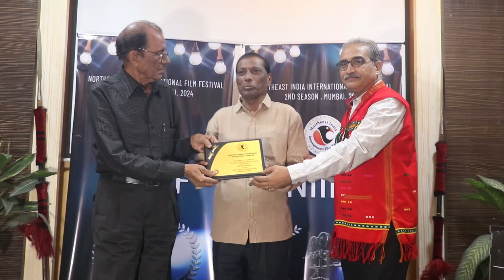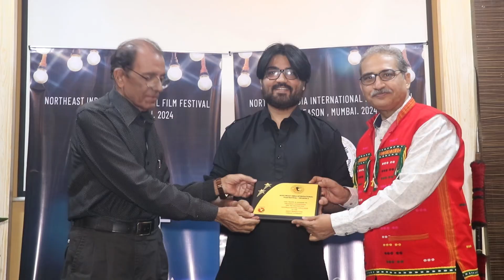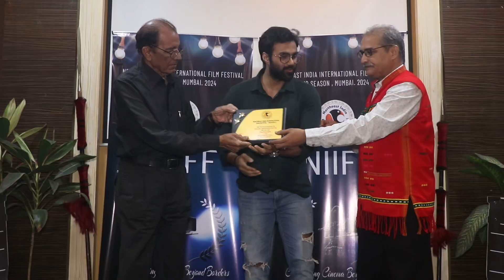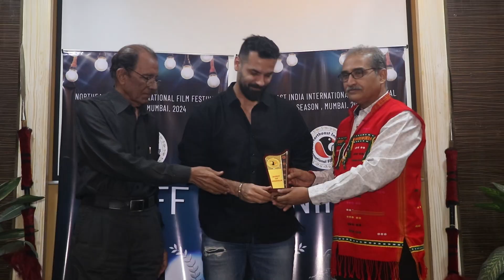2nd Edition Northeast India International Film Festival 2024 Successfully Held In Mumbai.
2nd Edition Northeast India International Film Festival 2024 Successfully Held In Mumbai.